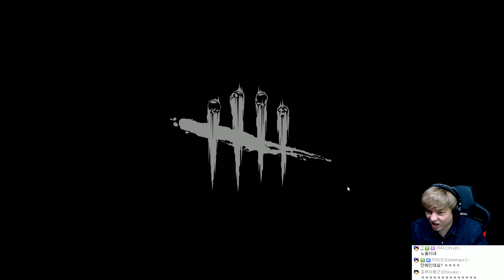데드 바이 데이라이트 #15 정식출시 전기톱 살인마 등장 (Dead by Daylight)